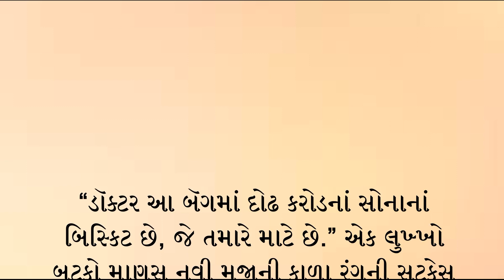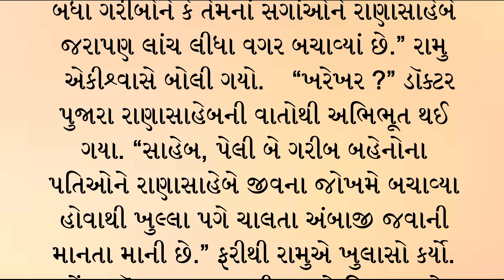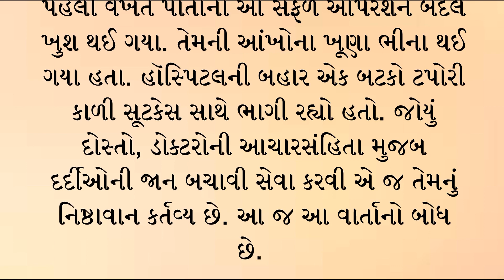ડોક્ટરની નિષ્ઠા - ગુજરાતી લઘુ બોધવાર્તા || Doctor's loyalty || Gujarati short motivational story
# ગુજરાતી નવલિકાdrharshadkamdar
# ગુજરાતી લાગણીસભર વાર્તાdrharshadkamdar
# ગુજરાતી હ્રદયસ્પર્શી ટૂંકી વાર્તા
# ગુજરાતી સ્ટોરી
best emotional story in gujarati by the gujju motivation
gujju motivation video#drharshadkamdar
the gujju motivation status#drharshadkamdar
motivational speech in gujarati#drharshadkamdar
emotional story#drharshadkamdar
emotional story in gujarati#drharshadkamdar
gujarati story#drharshadkamdar
the gujju motivation#harshadkamdar
gujarati motivational speech#drharshadkamdar
gujarati emotional story#drharshadkamdar
gujarati motivational story#drharshadkamdar
gujarati short film#drharshadkamdar
heart touching video#drharshadkamdar
હેલ્થ વાન#drharshadkamdar
ડૉ. હર્ષદ કામદાર#drharshadkamdar
હાર્ટ સર્જન#drharshadkamdar
motivational story#drharshadkamdar
heart touching story#drharshadkamdar